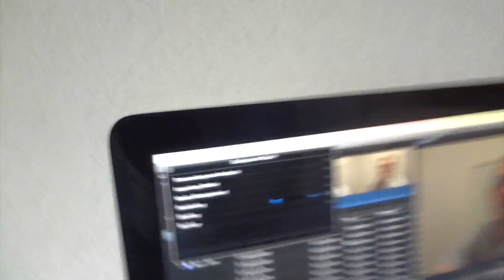More Boring Moving Stuff (Day 2 - 3.19.15)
Oh gee, more moving stuff.